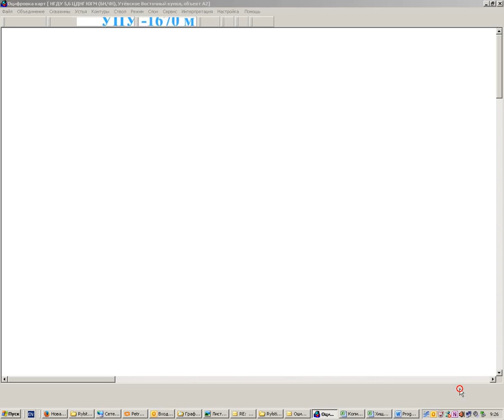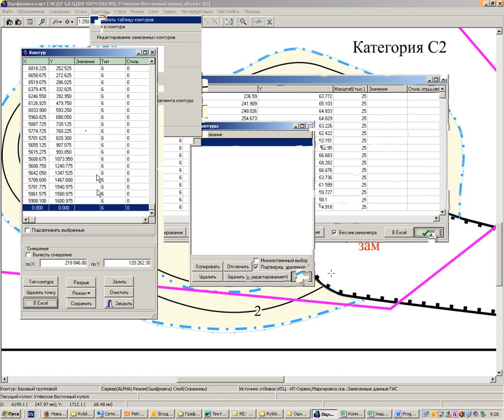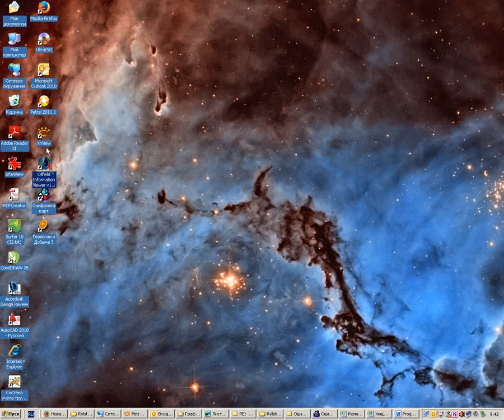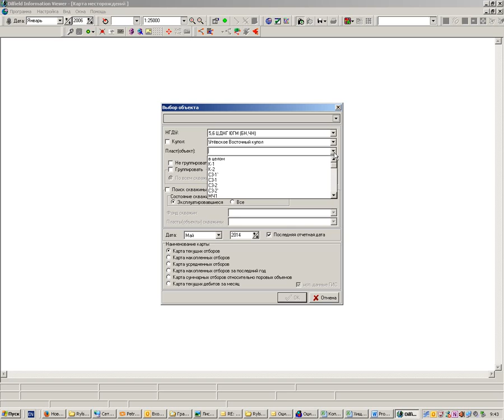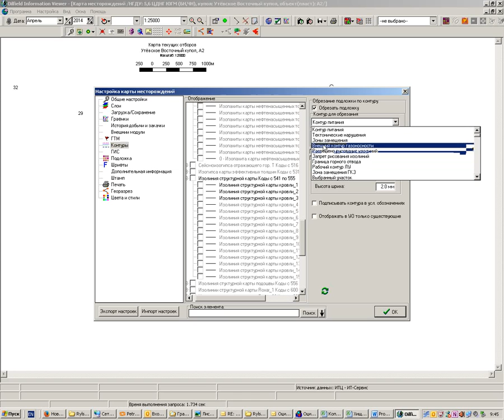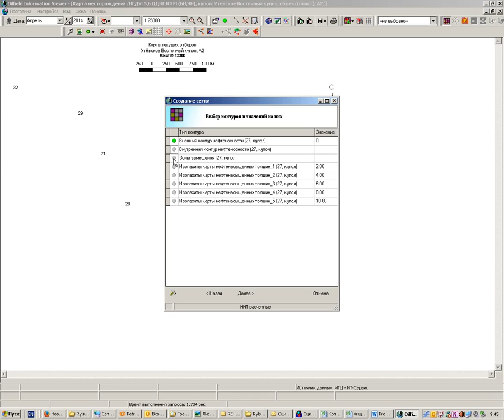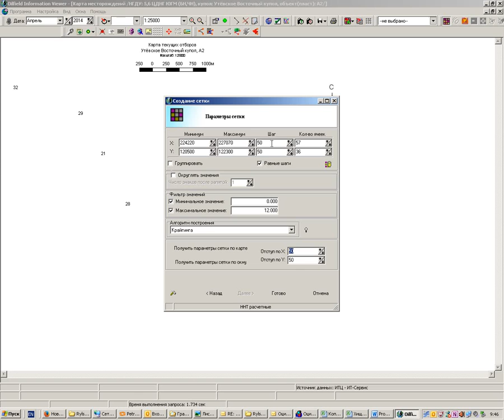Обучение по геологическому моделированию Petrel